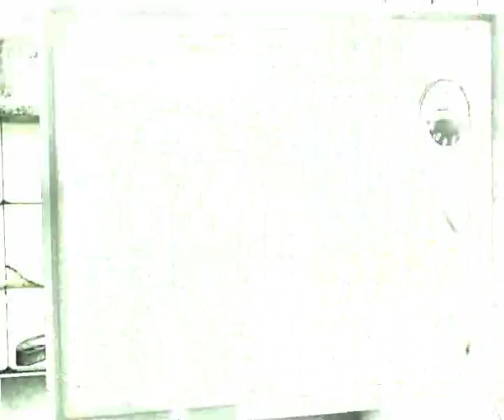SAW: The Video Game cz (#2) - Najdeme klíč ...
ty kráso,zas jsem se pustila do další části .